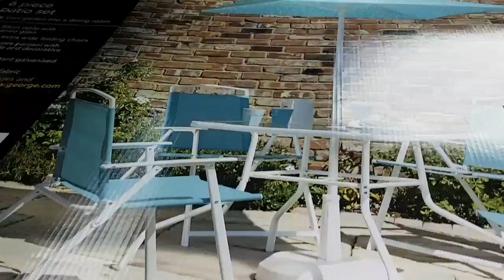Ordered a new mower | Daily Vlog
Partner your YouTube channel with the ifree network. Daily payouts

Edited with power director for android